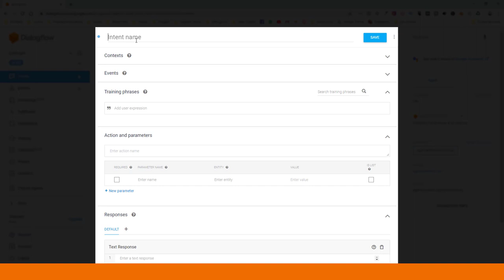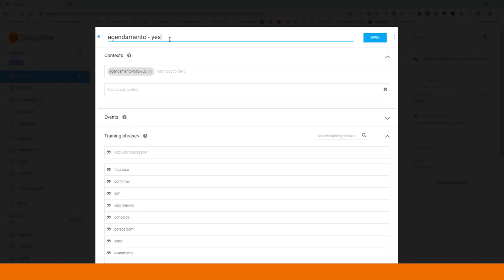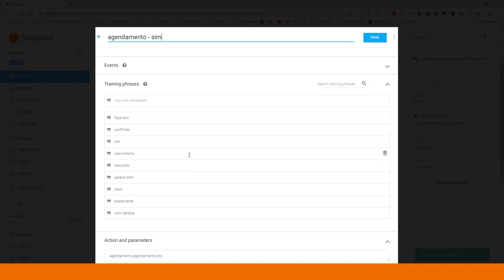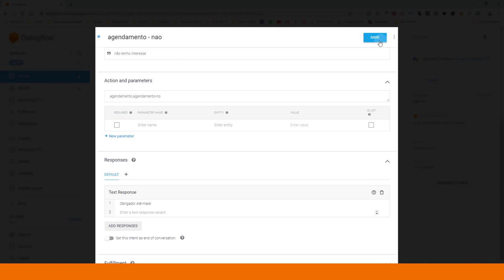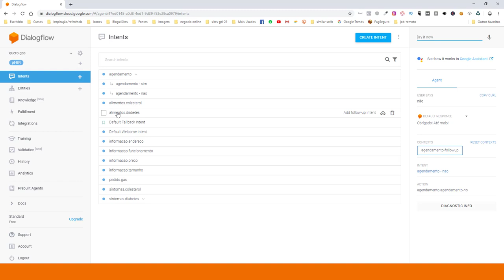Follow up dialog flow